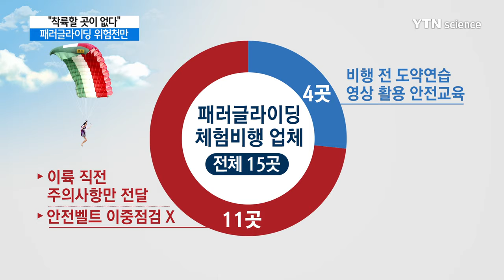착륙할 곳이 없다 패러글라이딩 위험천만